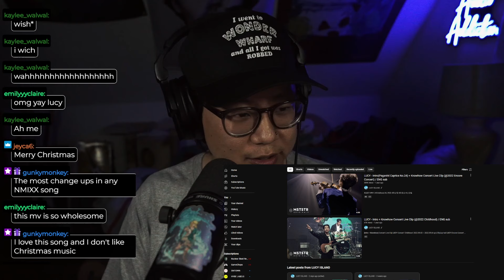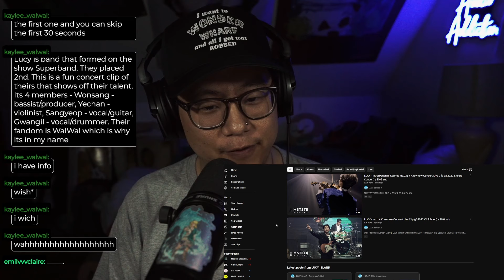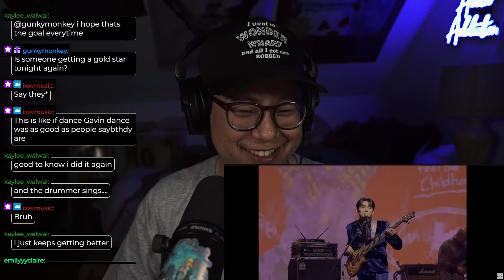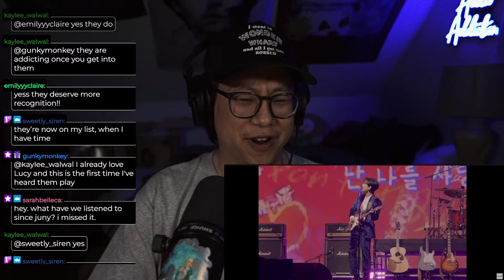LUCY - Intro/Knowhow Live - Kpop Reaction!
OMG this k-band was I.N.S.A.N.E! Maybe we will have to deep dive into LUCY soon! Let us know down in the comments if we should!

We do these live on twitch at 8pm EST on Mondays and Wednesdays